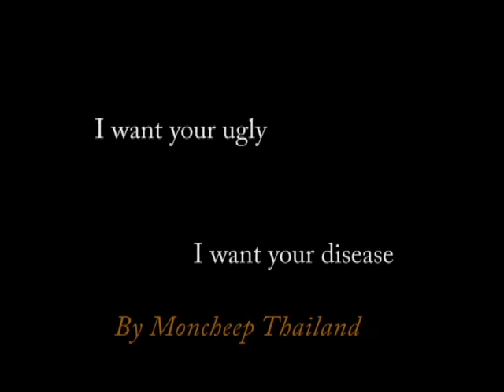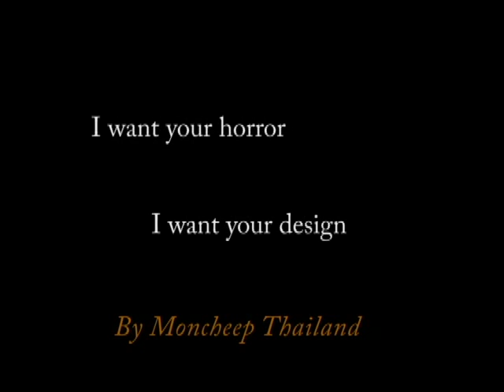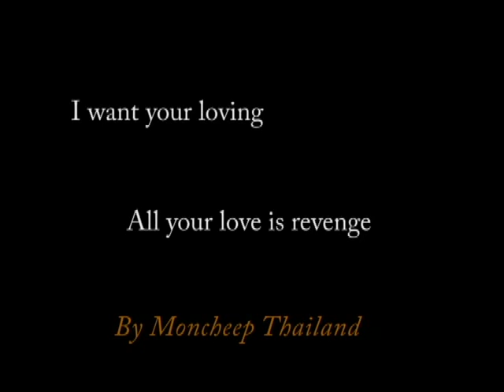bad romance.cover (sweetest version)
Bad Romance sweetest Version
By Moncheep Thailand